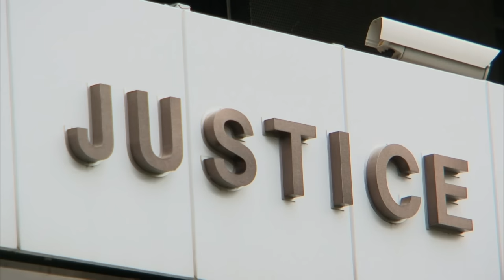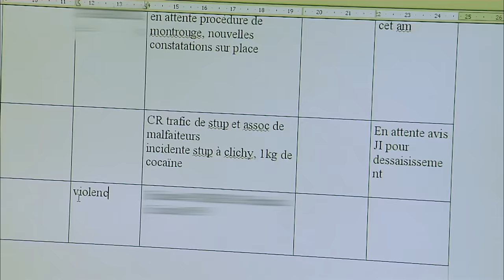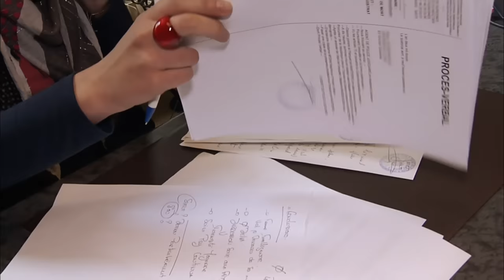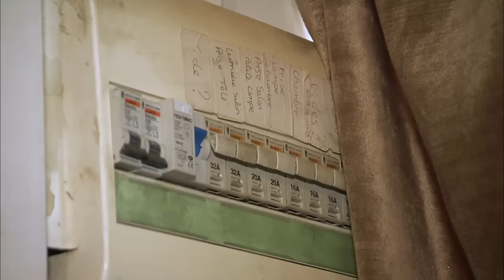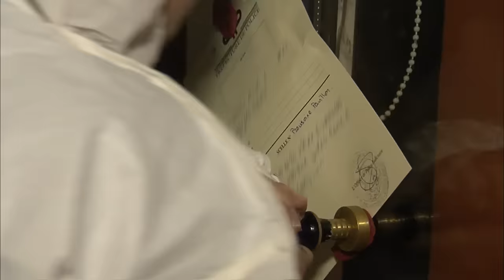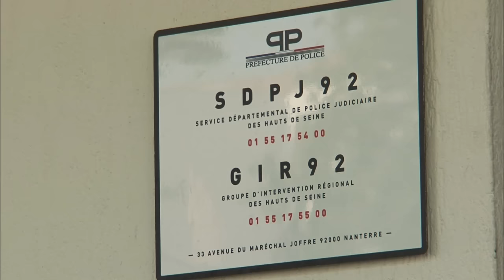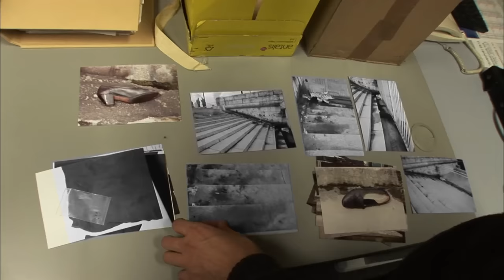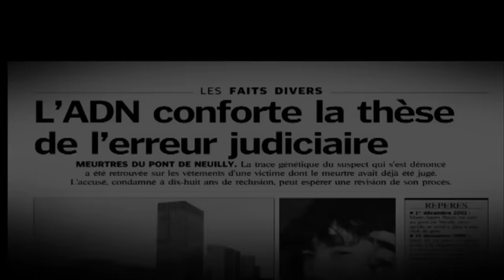Procureurs face aux criminels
Pendant trois mois, notre équipe a partagé la vie quotidienne des procureurs du Tribunal de Nanterre. Nous avons suivi les magistrats du parquet des Hauts de Seine, leurs réussites et leurs échecs et des cas exemplaires... Dont l'affaire du " tueur du Pont de Neuilly ", de l'interrogatoire au 36 quai des Orfèvres jusqu'à son procès.

Réalisateur : Laure Anne Berrou